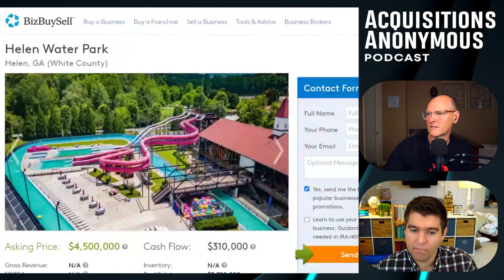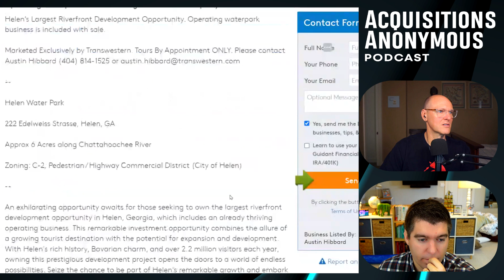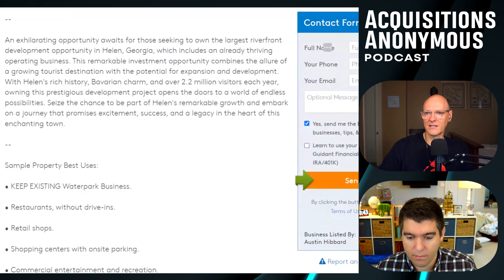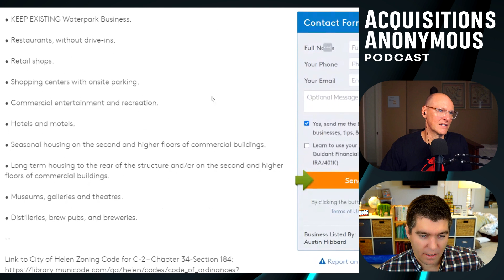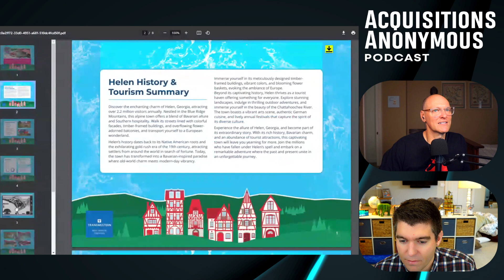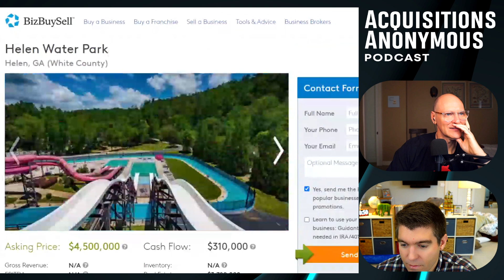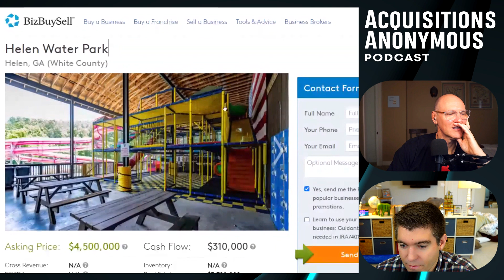Georgia Waterpark for sale for $4.5mm - Acquisitions Anonymous 259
In this episode, Michael and Bill discuss a listing for a water park in Helen, Georgia, which is also a real estate  opportunity. The property is being marketed by a commercial real estate broker and priced at $4.5 million, with the real estate valued at $3.7 million and a cash flow of $310,000. Bill points out that the listing is contradictory, as it suggests both valuing the water park and knocking it down for development. They also raise questions about why the owner is selling and suggest potential partnership with a real estate developer as an option.

CloudBookkeeping offers adaptable solutions to businesses that want to focus on growth with a “client service first” approach. They offer a full suite of accounting services, including sophisticated reporting, QuickBooks software solutions, and full-service payroll options.

Check out Girdley's new course, How to find a great business to buy. It's chock-full of insights and is perfect for listeners of AA who are looking to start their own search!